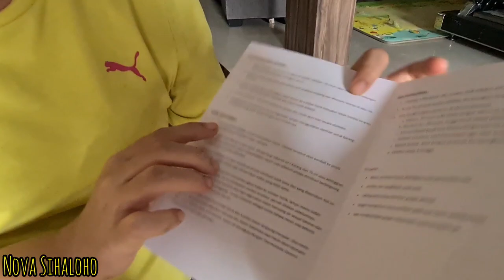Unboxing dan Cara Menggunakan Sterilizer Botol Susu Baby Safe Express Murah dan Praktis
Baby Safe Bottle Express Steam Sterilizee